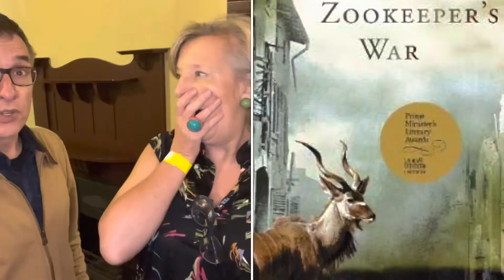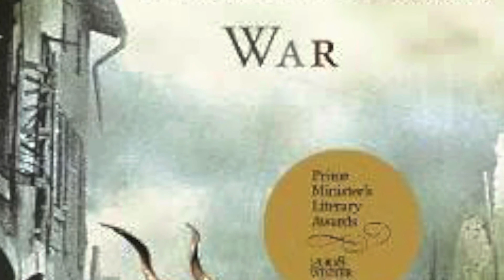WHAT DID STEVEN CONTE AUTHOR OF THE TOLSTOY ESTATE TELL ME? | Williamstown Literary Festival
You'll have to watch the video to find out what Steven Conte told me.

It was so wonderful to catch up with Steven, having known each other way back when. He was appearing with Jock Serong at the Willy Lit Festival discussing Epic Fiction.

Steven Conte was the  the inaugural Prime Minister's Literary Award for Fiction in 2008 for his FIRST novel The Zookeeper's War.

The novel tells the story of Vera Frey, a young Australian who marries the heir to Berlin Zoo just prior to World War II. As the zoo's workers are conscripted and replaced by PoWs, Vera and her husband Axel fight to maintain the zoo's standards and to survive as the world about them disintegrates.

We discuss his second novel, The Tolstoy Estate: in the first year of the doomed German invasion of Russia in WWII, a German military doctor, Paul Bauer, is assigned to establish a field hospital at Yasnaya Polyana - the former grand estate of Count Leo Tolstoy, the author of the classic War and Peace. There he encounters a hostile aristocratic Russian woman, Katerina Trubetzkaya, a writer who has been left in charge of the estate. But even as a tentative friendship develops between them, Bauer's hostile and arrogant commanding officer, Julius Metz, becomes erratic and unhinged as the war turns against the Germans. Over the course of six weeks, in the terrible winter of 1941, everything starts to unravel...

Steven also recommends two writing books:

The Writing Life by Annie Dillard
Stein on Writing by Sol Stein